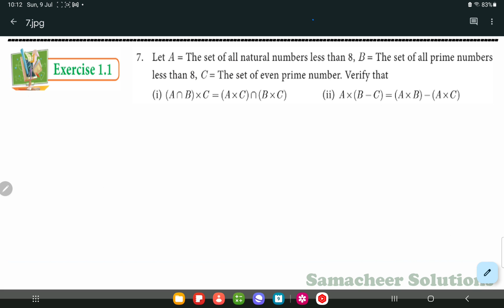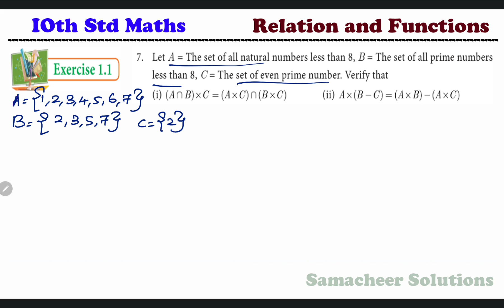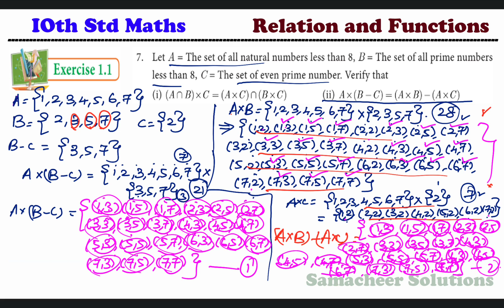10th Std Maths Ex.1.1(7) Let A=Set of all natural numbers less than 8, B= Set of all prime numbers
10th Std Maths Ex.1.1(7) Let A=Set of all natural numbers less than 8, B= Set of all prime numbers